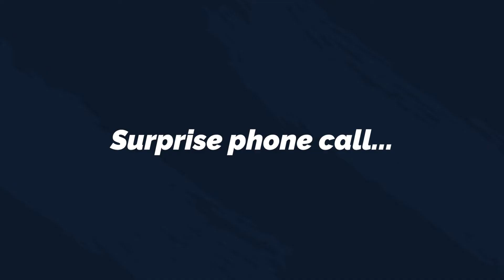SNEAK PEEK Episode #74 feat. Alan Peterson and Ray Drew...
🔊 Sound On 🔊

Cue the dramatic music.

Episode #74 feat. Alan Peterson and Ray Drew is...

THE MOST DRAMATIC.

EPISODE.

EVER.

Tune in to see all the twists and turns of Alan and Ray's conversation on things SBA business development.

INCLUDING

A surprise mystery guest.

You're not going to want to miss this latest episode of The Art of SBA Lending.

The views and opinions expressed in this program are our own and/or those of our guests. They do not necessarily reflect the views or positions of our employers.